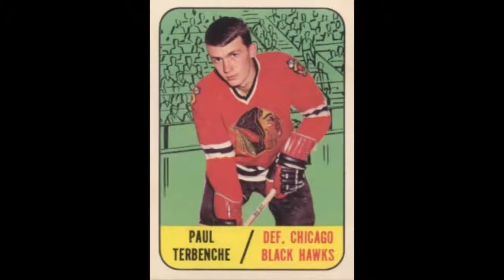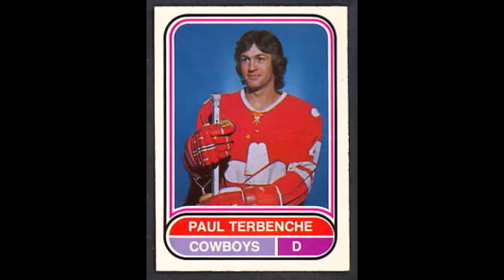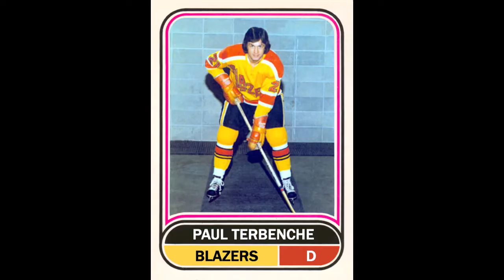Paul Terbenche was a talented NHL and WHA skater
Skilled rearguard benefited from the leagues' two big expansion eras in the 1970s to showcase his defensive prowess